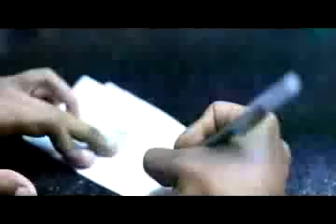Quiero decir Bohemia Suburbana